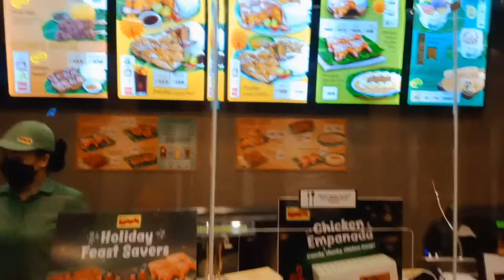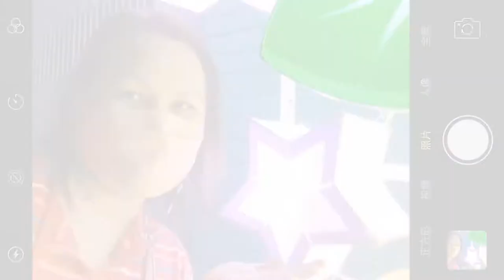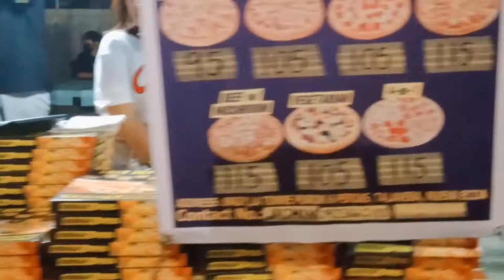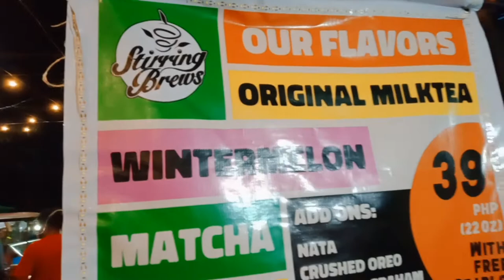FAMILY IS LOVE (CHRISTMAS BONDING) - MADAM GELAY | VLOG #81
GALA GALA MUNA SI MADAM GELAY
(SCIENCE CITY OF MUNOZ, NUEVA ECIJA)

•INASAL
•MUNICIPALITY OF SCIENCE CITY OF MUNOZ
•WAG-WAG

Nag bonding na ba kayo?
TARA NA!!❤️🥳

God bless and iloveyouu all💖🙏🏻

 AND.
CREDIT TO IKSON: OUTSIDE MUSIC

My EDITOR SOCIAL MEDIA ACCOUNTS
(MY SON)
ALECXIS CYRUS GARCIA